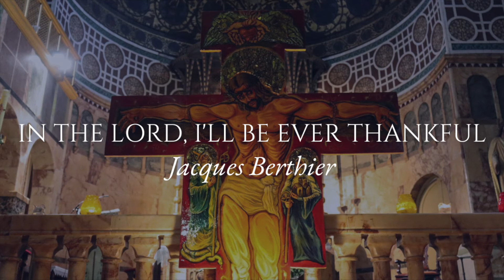In the Lord, I’ll Be Ever Thankful - Jacques Berthier (Taizé Autumn 2022)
“In the Lord I’ll be ever thankful, in the Lord I will rejoice! Look to God, do not be afraid; lift up your voices, the Lord is near; lift your voices the Lord is near.”

Recorded live during our Taizé Service in Newman University Church, Dublin - November 2022
Dominique Cunningham (soprano and violin), Katherine Dunn (alto and keyboard), James Aherne (tenor), and Matt Mannion (bass)